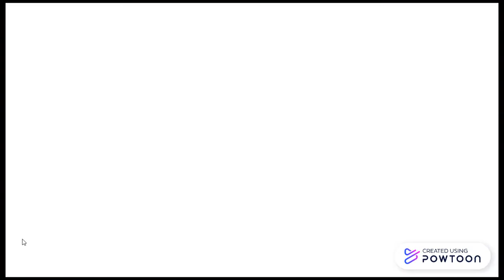CrzyCam - 'Shoot' (New Zealand Reaction)